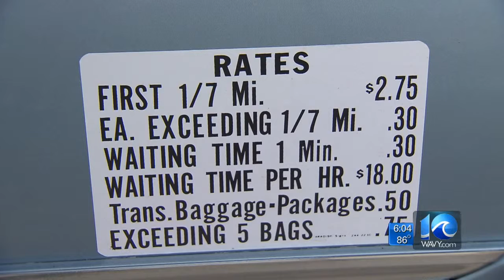Jason Marks on taxi cab stolen, damaged